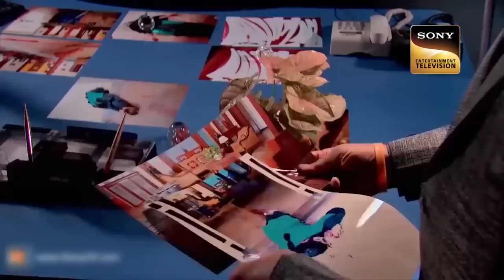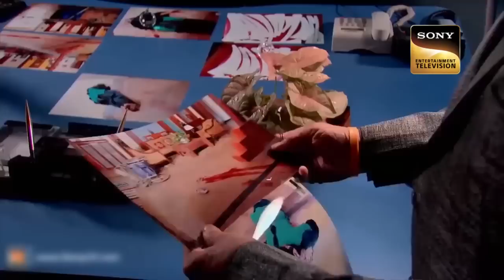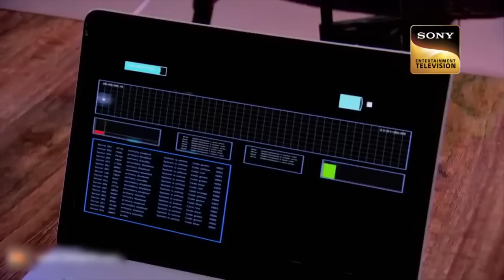ACP Pradyuman क्यों कर रहे हैं एक Plant से बात? | CID | Witness | सीआईडी | 13 Feb 2023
A couple finds their handicapped neighbor murdered one morning. They chase the offender but are unable to catch him. When the CID investigates the crime scene, they find an elephant's tusk & a man's body hidden away in the bushes. Are the two murders connected? What does the elephant's tusk have to do with this? Watch this episode to find out